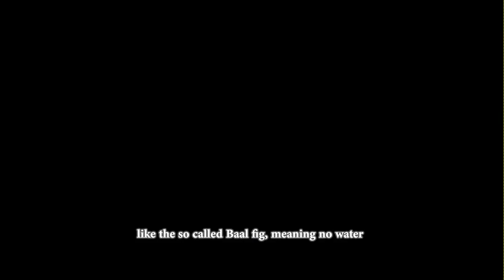Fig Jam Production Trailer